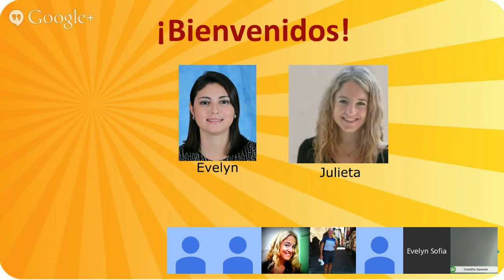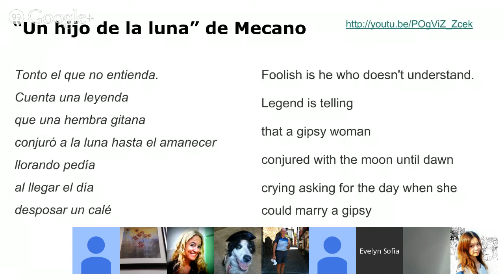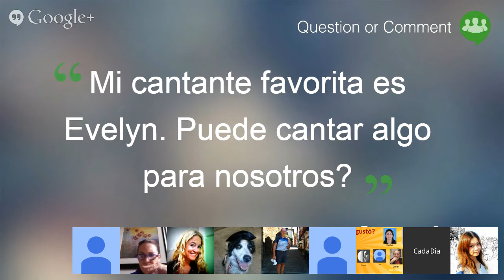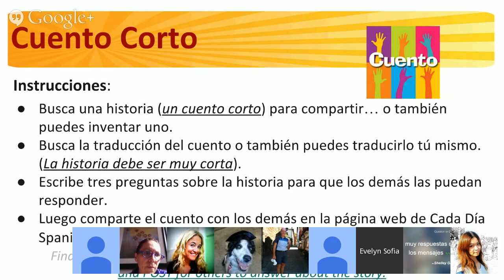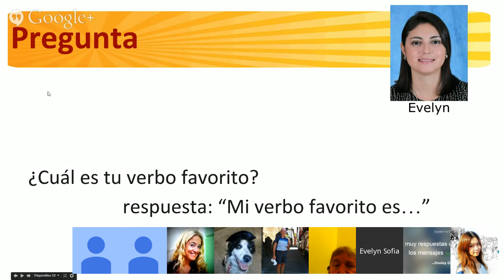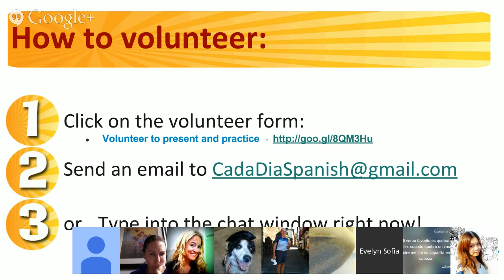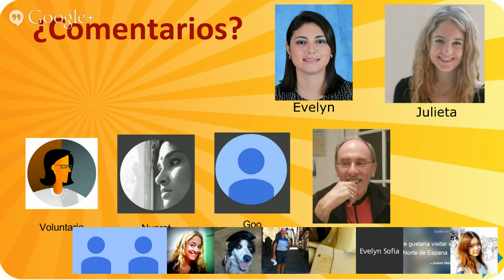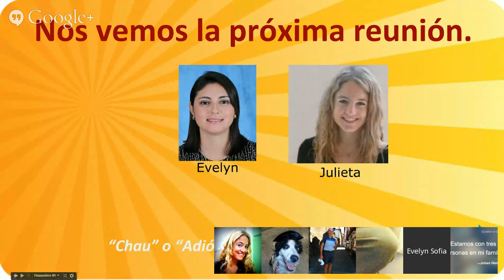Cada Día - Jueves